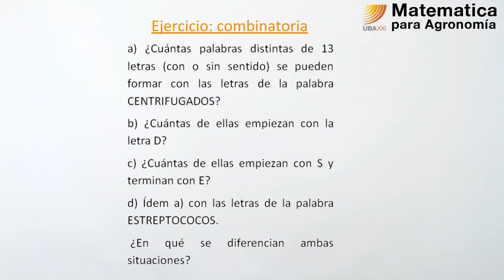23. Matemática para Agronomía. Elementos de combinatoria. Permutaciones. Enunciado de la actividad.